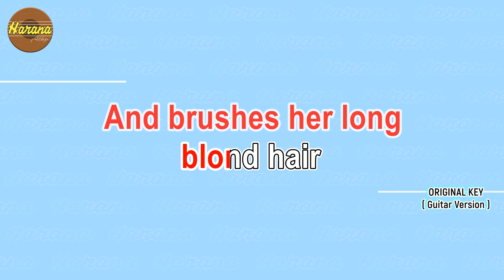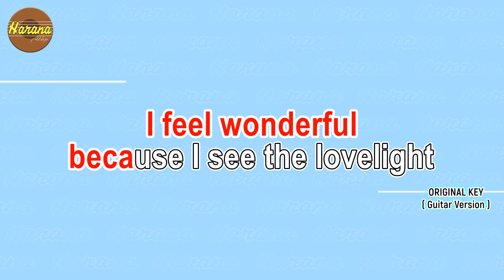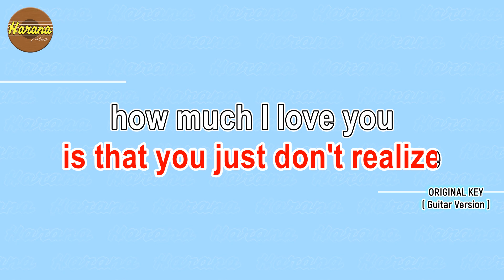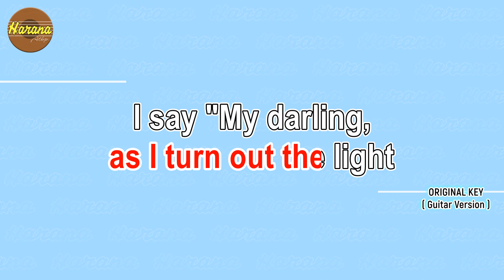Wonderful Tonight (KARAOKE) Acoustic Version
Wonderful Tonight by Eric Clapton
Customized Cover of songs, Instrumental, Karaoke Channel